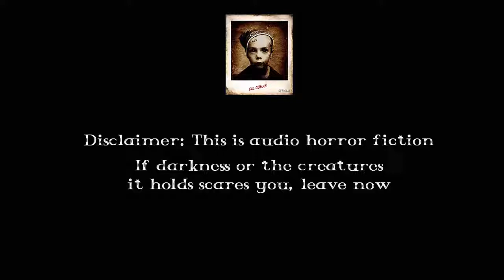Creepypasta Shorts: The Three Eyed Angel (Reddit)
Past...present...and future...

This is a super short Reddit story titled The Three Eyed Angel.

Send me your stories on Twitter: @EvilOrphan